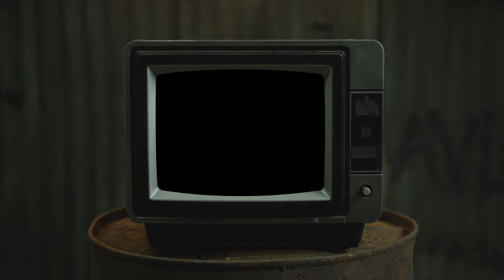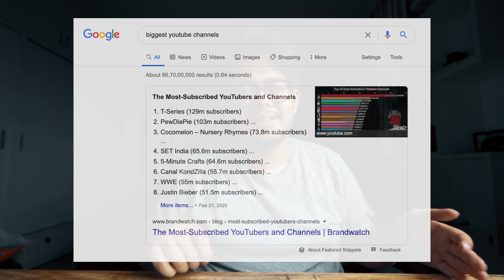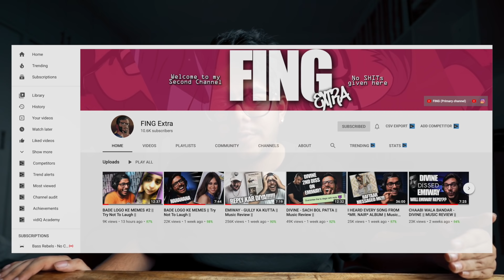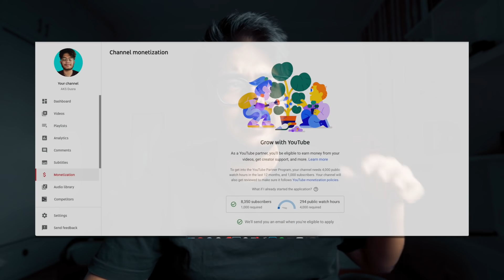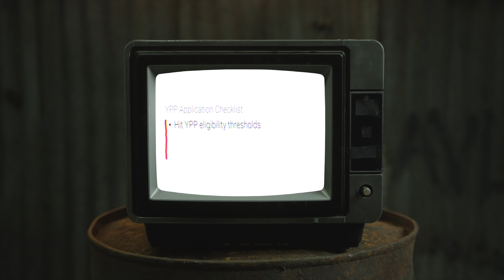YouTube Monetization Explained in DETAIL! - Get 1000 Subscribers and 4000 Watch Hours FAST!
This is the most detailed video I could make on Youtube Monetization in Hindi and how

In this video, I try to simplify the concept of monetization and how you can get 1000 subscribers and 4000 watch hours quickly and effectivel and how to apply for monetization youtube